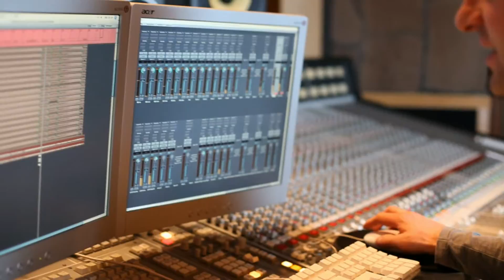Heinz Rudolf Kunze - Stein vom Herzen (EPK)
Heinz Rudolf Kunze spricht über sein Album „Stein vom Herzen“ (EPK)